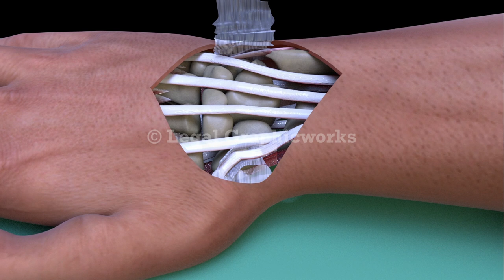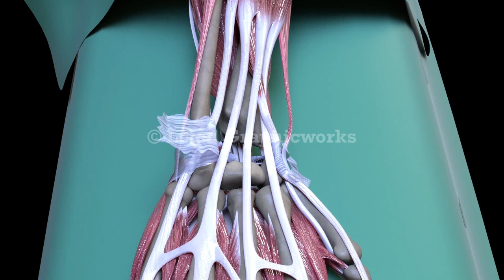Proximal Row Carpectomy of the Right Wrist 3D Animation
This is an example of a 3D animation created by Legal Graphicworks for use in a personal injury case at mediation and trial. The surgery was a Proximal row carpectomy of the right wrist.  Legal Graphicworks has award-winning animators who are able to recreate the accident scene from several viewpoints, based on the expert reports, deposition testimony and client narrative. Animation tells your audience the story of your client.